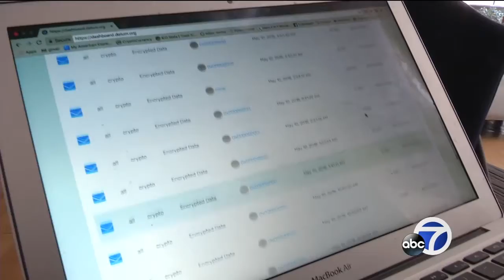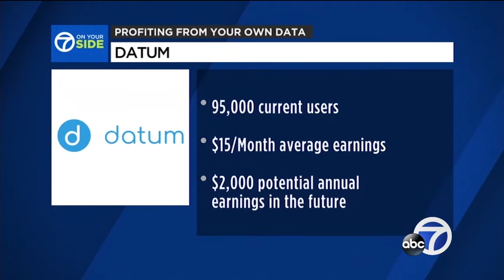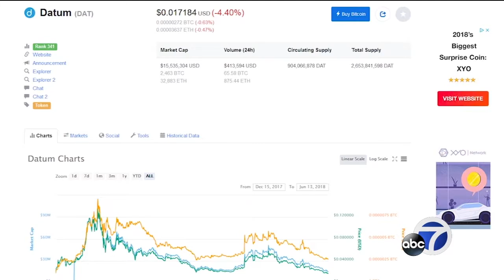Selling your data for profit? Here are arguments for and against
If you could get paid for information about your likes, dislikes and other data, would you sell it? Our privacy and how our personal data are being used have become a huge issue since the Cambridge Analytica scandal. Now one company says it wants to give control of your data back to you. 7 On Your Side talked to one user and one of the people behind the company.

7 On Your Side is the longest-standing consumer news unit in the country and is committed to helping you with everything from warranties to insurance claims, credit card issues and identity theft.  You can see all the consumer news reports by Michael Finney and 7 on Your Side

Do you have an issue with a company that you haven't been able to resolve? If so, Michael Finney wants to help. Send your questions, issues, and story ideas

Office Hours are Monday through Friday, from 10 a.m. to 2 p.m.

DOWNLOAD: The ABC7 News app keeps you up to date on everything Bay Area including breaking news, weather, bay area events, traffic, politics, crime, life and more. You can even customize the push alerts sent to your phone, so you're only getting news that applies to you!

-- Follow us for breaking news as it happens.